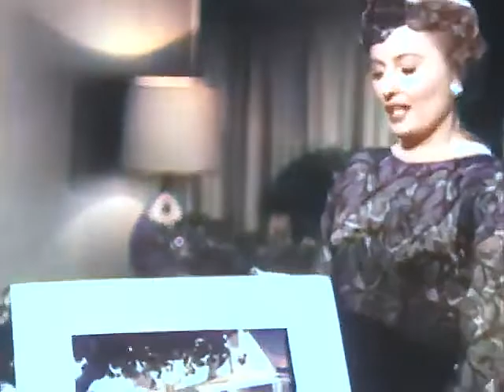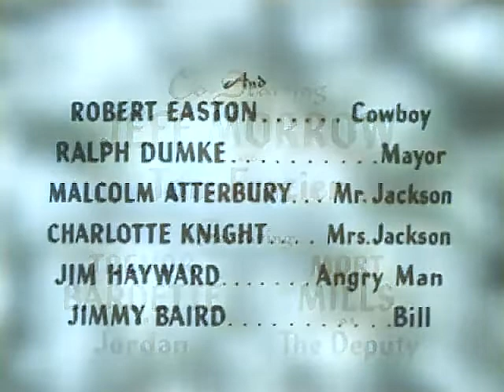The Ford Television Theatre s5e2 Sudden Silence, Colorized, Barbara Stanwyck, Jeff Morrow, Western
A sheriff and his wife are faced with a rancher bent on eye for an eye revenge after his son was hanged after a trial.